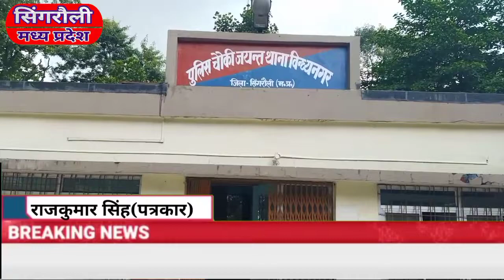NCL नेहरू शताब्दी चिकित्सालय डॉक्टर की गुंडा गर्दी चेम्बर में बुला के करता है मारपीट।